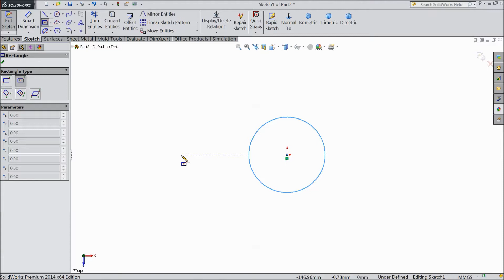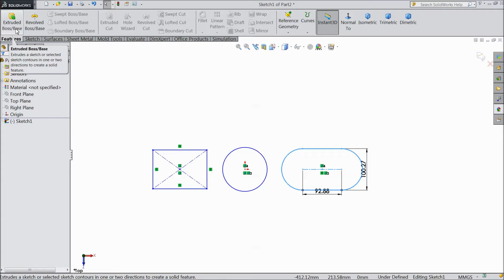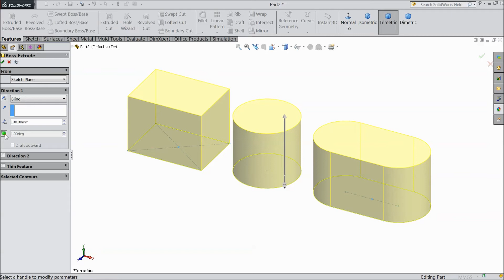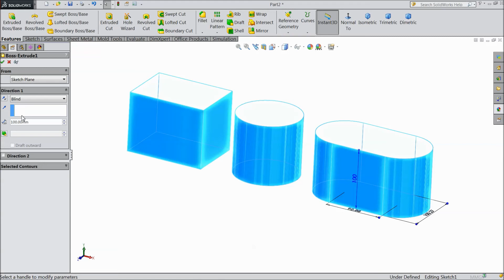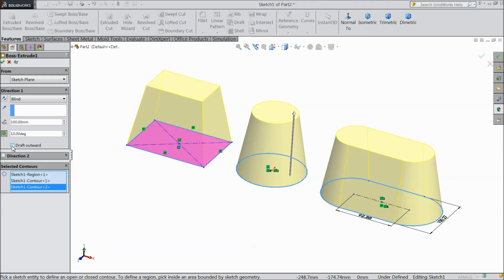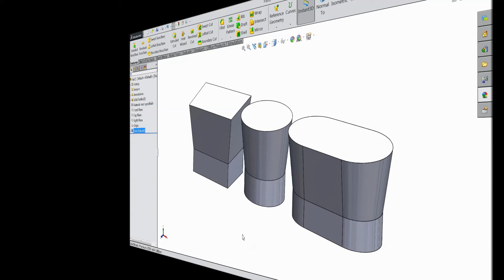SolidWorks Tutorial For Beginners 24.Extruded Base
in this tutorial video i will show you basic of solidworks like Extruded Boss/Base...& i hope you will enjoy the tutorial, please subscribe our channel for more videos & projects in solidworks & dont forget to hit & share the videos, thanks for watching.